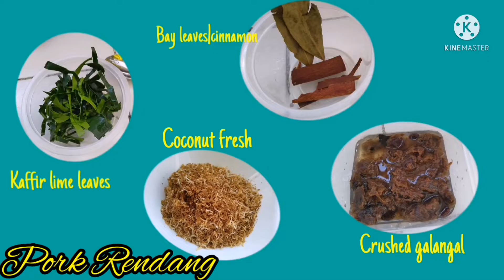Ofw life||How to cook Pork Rendang||Malaysian food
1)8cloves garlic peeled
2)4-6 birds eye chillies
3)1tsp coriander seeds
4)1tsp Black. Peppercorns
5)6-8 shallots peeled
6)1tsp turmeric powder
7)1/4tsp cumin seeds
8)1tsp crushed galanggal
9)1/4 tsp ground nutmeg
10)1kl. Stewing pork(pork belly, neck or shoulder,, cut into 2inch cubes
*preparation*
*3tbl spoon cooking oil
*1onion chopped
*2stalks lemongrass white part only bruised
*2sticks cinnamon
*2pair kaffir lime leaves
*4-5cups coconut milk
*2tblspoon tamarind paste
*fish sauce
*sugar to taste
*6tablspoon sliced scallion